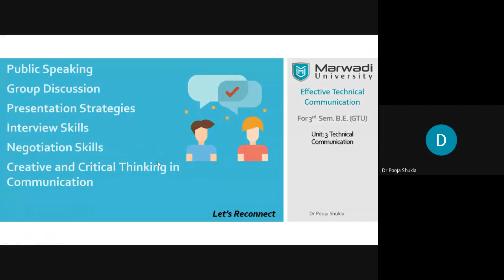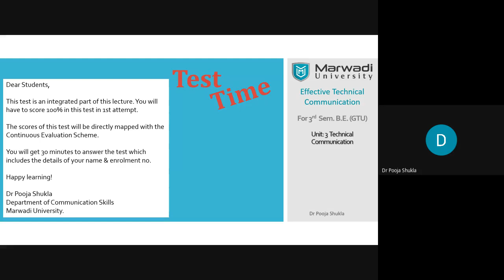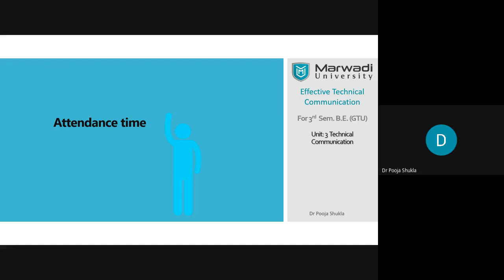3EC2 ETC Unit 3 Unit Test Dr Pooja Shukla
Unit 3 - Technical Communication
Unit Test